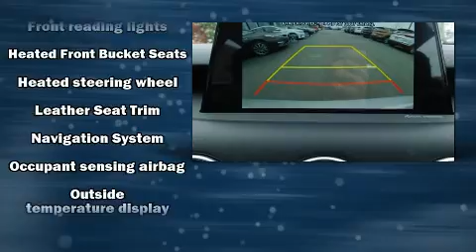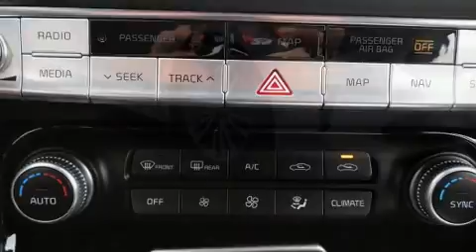2018 Kia Stinger Premium in Virginia Beach, VA 23454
Southern Kia Lynnhaven
2369 Virginia Beach Blvd
in Virginia Beach, VA 23454

Discerning drivers will appreciate the 2018 Kia Stinger. This 4 door, 5 passenger sedan leads among competitors in its segment. Under the hood you'll find a 4 cylinder engine with more than 200 horsepower, providing a smooth and predictable driving experience. Well tuned suspension and stability control deliver a spirited, yet composed, ride and drive Turbocharger technology provides forced air induction, enhancing performance while preserving fuel economy. It's equipped with tons of terrific amenities, but it won't break your budget. Like all wheel drive, leather upholstery, an automatic dimming rear-view mirror, heated seats, power moon roof, power door mirrors and heated door mirrors, power windows, and remote keyless entry. Audio features include an AM/FM radio, steering wheel mounted audio controls, and 15 speakers, providing excellent sound throughout the cabin. Kia also prioritized safety and security by including: head curtain airbags, front side impact airbags, traction control, brake assist, anti-whiplash front head restraints, ignition disabling, an emergency communication system, and 4 wheel disc brakes with ABS. This car was designed with safety in mind, allowing you to drive with even greater assurance. We pride ourselves in consistently exceeding our customer's expectations. Please don't hesitate to give us a call.